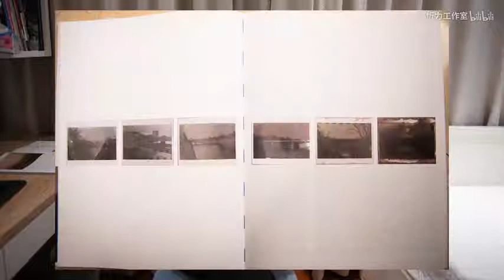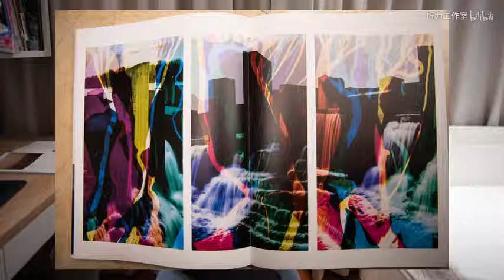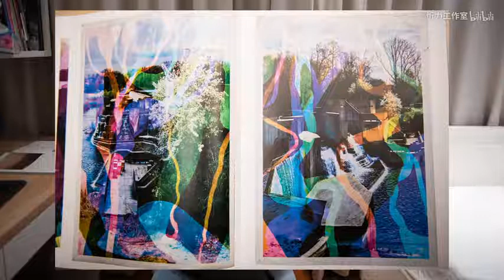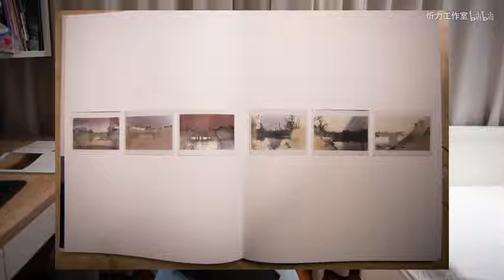【忻力的摄影分享笔记】胶片会被数码完全替代吗？它们各自的魅力与优缺点究竟在哪？